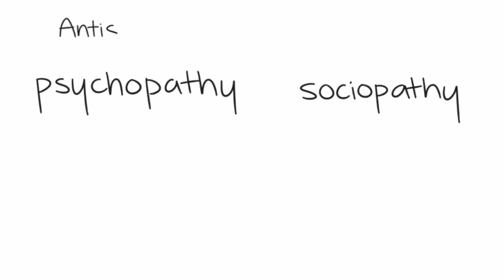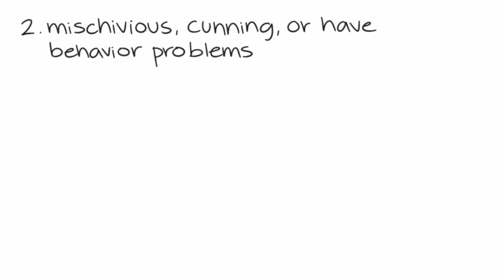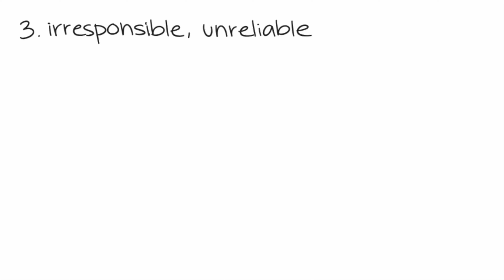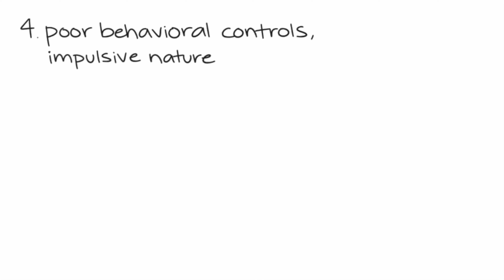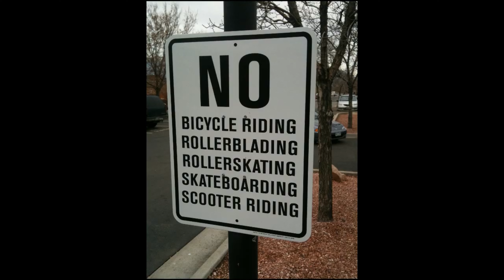5 Signs you have Met a Sociopath!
Learn 5 Signs you have Met a Sociopath! Psychopathy and Sociopathy are perhaps two of the most confused terms in the fields of psychology and criminology. While these terms sound very similar, almost identical, they do, in fact, differ in their characteristics. Both disorders are categorized as Antisocial Personality Disorders in the The fifth edition of the Diagnostic and Statistical Manual of Mental Disorders (DSM-5) as they share major characteristics.

If you're curious whether or not you've Met or even dated a Sociopath, here are 5 signs.